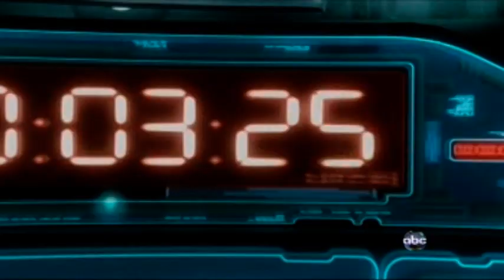2009 NNS at New Hampshire Part 1 of 13 (Intro/Starting Grid)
NASCAR Nationwide Series
Camping World RV Sales 200

New Hampshire Motor Speedway
Loudon, New Hampshire